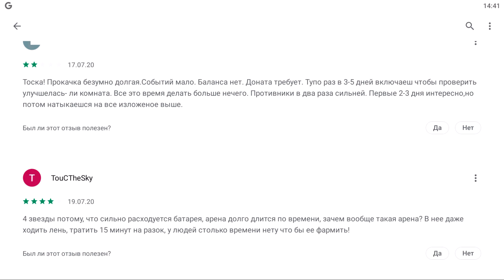ZERO CITY - Эту игру рекламируют из каждого утюга.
ZERO CITY - Новая игра очень активно рекламируемая на подобии fallout Shelter нам предстоит построить свое убежище с Блэкджеком и... всем необходимым что бы выжить в постапокалиптическом мире зомби мутантов.